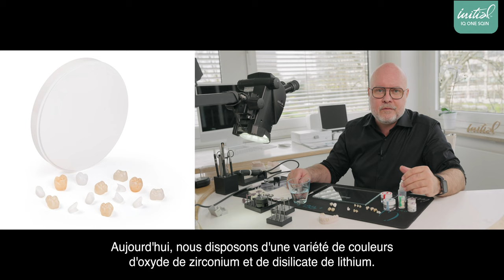03. Choix de la couleur de l'armature pour le meilleur résultat final - Carsten Fischer